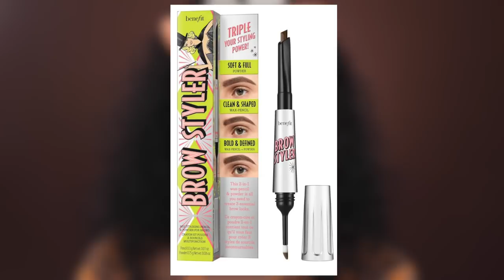ANTI HAUL !! WAT GA IK NIET KOPEN?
Vandaag een ANTI-HAUL! Enjoy :)

Producten die ik heb gebruikt:
Kwasten: Sarah Marikh Cosmetics Brushes
Primer: CATRICE PRIME AND FINE FRESH IT UP AQUA FRESH HYDRO PRIMER
Foundation: Benefit Hello Happy Foundation - 4
Concealer: Benefit Boi-ing Cakeless Concealer - 5
Oogschaduw: x
Eyeliner: Benefit Black Roller Liner
Oogpotlood:
Mascara: Essence The False Lashes Mascara
Nepwimpers: Primark x Babydoll Lashes - 761
Contour: NYX Highlight & Contour Palette & Juvia's Place Shade Stick - Jacmel
Bronzer: Benefit Hoola Bronzer
Blush: Milani Baked Blush - Luminoso
Highlighter: Hudabeauty 3D Highlighter Palette - Golden Sands
Poeder: Jeffree Star Cosmetics Magic Star Setting Powder - Beige
Lippotlood: Morphe Sweet Tea Lip Pencil
Lipstick: Clinique Pop Lip Colour + Primer Lipstick - 01 Nude Pop
Lipgloss: x
Setting Spray: Catrice Hydrating Prime & Care Spray

SARAH

Volg mij ook op mijn social media accounts:
Instagram: Sarah Marikh & Sarah Marikh Cosmetics